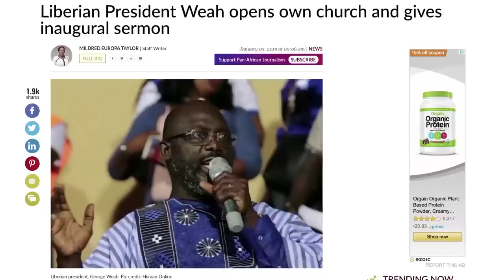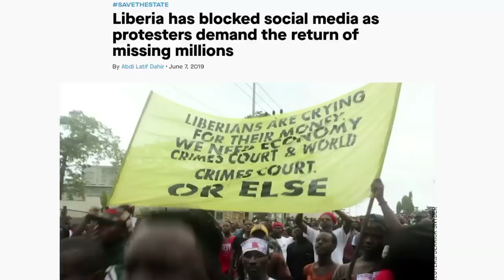Liberian President George Weah Becoming A Dictator?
Thousands of Liberians gathered in the capital Monrovia Friday to protest corruption and creeping dictatorship in the country.